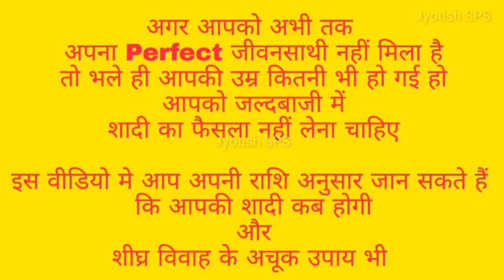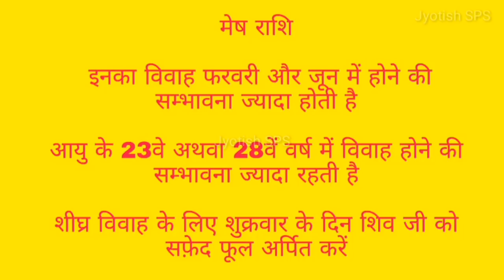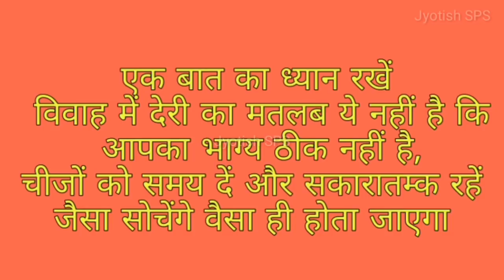आपकी राशि से जाने आपकी शादी कब होगी और उपाय, Marriage horoscope 2019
1 Like = More Motivation

***about video***
Agr aap bhi chahte hai ke aapki shadi is baar 2019 mein ho jaye toh is video mien hai aapke liye rashi anusar shigra vivah ke achuk upay aur aap jaan skte hai rashi anusar shadi kab hogi iske saath jaane marriage horoscope 2019 ya rashifal2019 ke baare mein jyada jaankari ke liye video dekhte rahiye

Mesha (Aries) Rashi
Vrishabha (Taurus) Rashi
Mithun (Gemini) Rashi
Karka (Cancer) Rashi
Simha / Singh (Leo) Rashi
Kanya (Vigro) Rashi
Tula (Libra) Rashi
Vruschika (Scorpius) Rashi
Dhanu (Sagittarius) Rashi
Makar (Capricorn) Rashi
Kumbha (Aquarius) Rashi
Meena (Pisces) Rashi

***about channel***
Welcome to Jyotish SPS official YouTube channel. Here we upload astrology topics like vastu shashtra, hast rekha, palmistry, lal kitab, gems, stones, ratna, kundali, marriage, vivah ke upay, shadi ke achuk upay,  rudraksha, festival, events, tithi,  grah, health tips etc. Toh aapki har problem ka samadhan chamatkari upay se kiya jayega

This is an Astrology video, it may not be 100% accurate